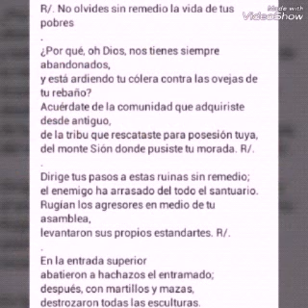Salmo No olvides sin remedio la vida de tus pobres